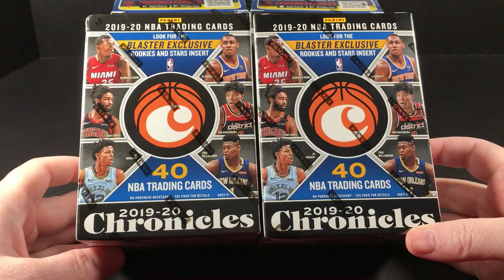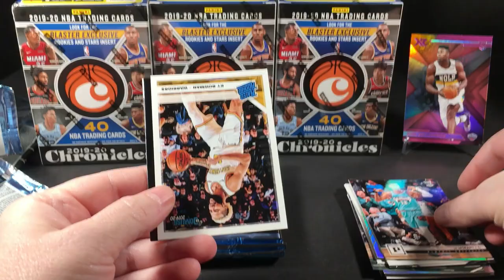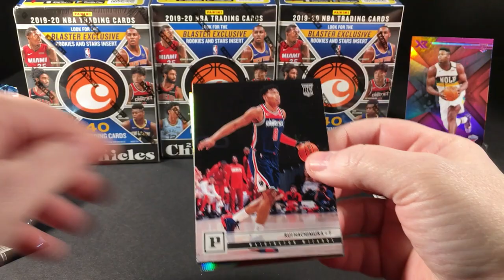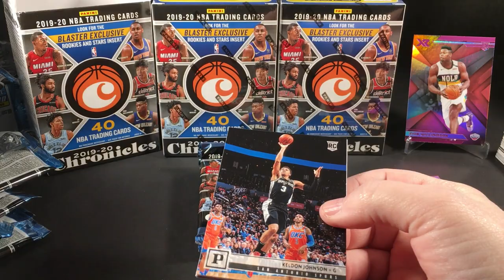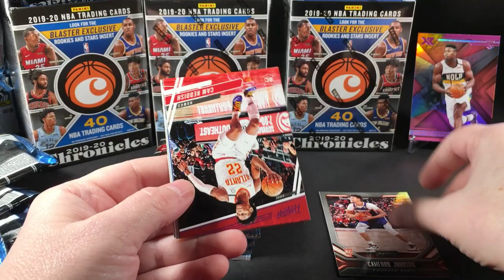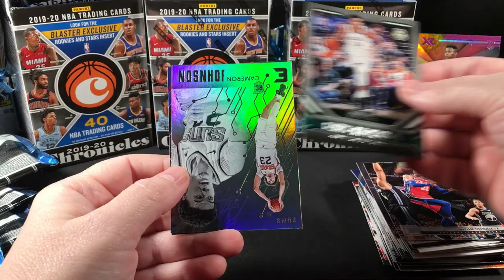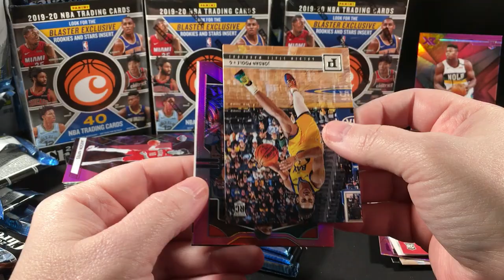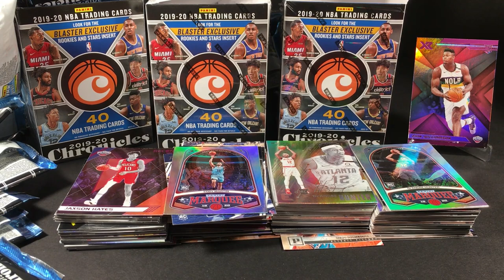2019-20 Chronicles Basketball Break - 4 Blaster Boxes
As promised, four blaster boxes of 2019-20 Chronicles basketball. Man, this stuff is fun to open!